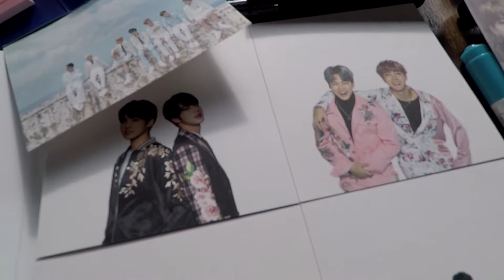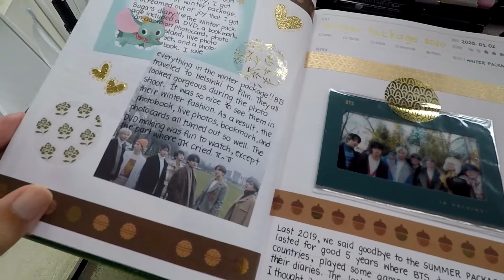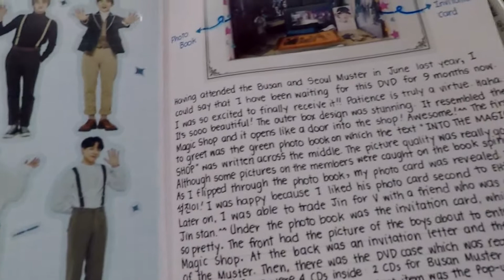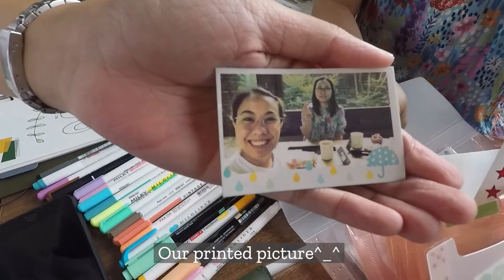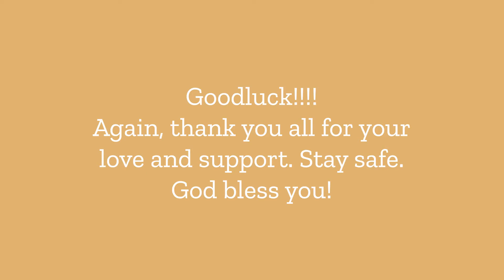BT21 Giveaway Event to Celebrate my 200 SUBS + Dakku (Journaling) with my friend [CLOSED]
Hello everyone~
This is the first time I'm going to do a giveaway event to celebrate my 200 subscribers :) Thank you so much for your love and support. I really appreciate it and I hope that I can interact with all of you more.

Also, in this video, I introduced a friend of mine where we share the same hobby which is journaling or Dakku in Korean. Da is short for Diary and Kku is short for Kkumigi which means designing.

Cafe Onion's Address:

Seoul, Jongno-gu, Gye-dong, 계동길 5